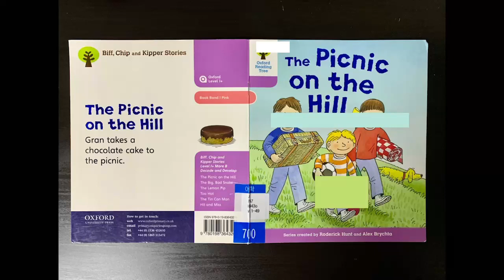50. The Picnic on the Hill (ORT 1-50)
1-50 The Picnic on the Hill (221115)

by Riohn